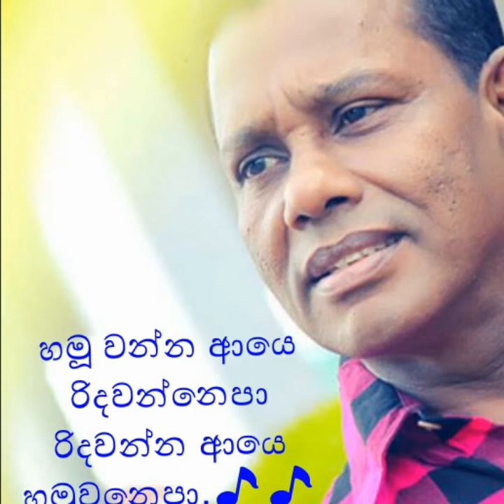💝💝Hamuwanna Aye Ridawannepa 💝💝chandrasena Hettiarachchi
Nimali mix video